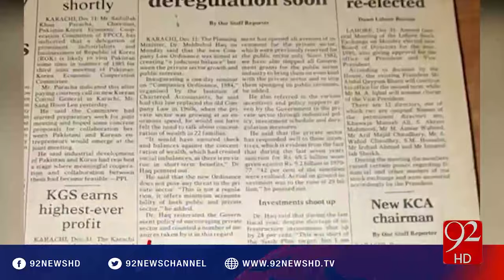92 at 8 - 21-05-2016 - 92NewsHD